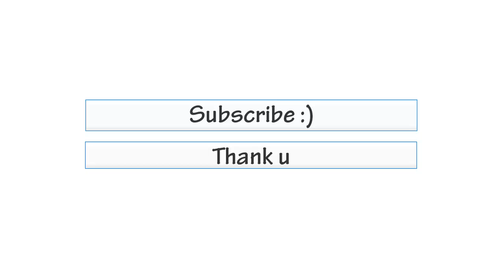Hotel Ambasador Shkoder Albania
Balkan Hotels, Albania, Kosovo, Montenegro, Macedonia, Greece.

Albanian Hotels
Hotele ne Shqiperi
Albanian Riviera
Riviera Shqiptare
5 Star Hotels
4 Star Hotels
3 Star Hotels
Tirane Durres Vlore Sarande Berat Korce Elbasan Gjirokaster Pogradec Shkoder Korce